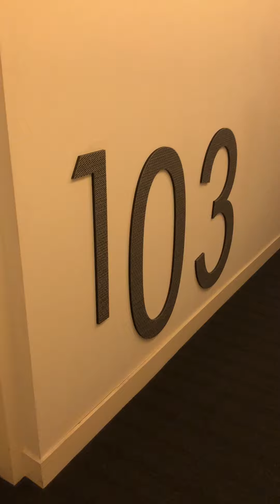FOR LEASE - 103/55 Jeffcott Street